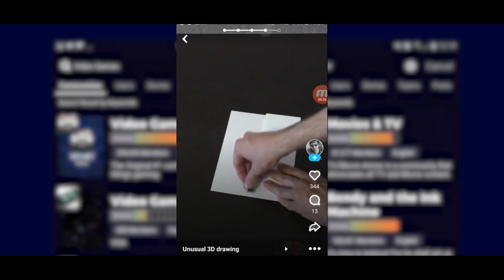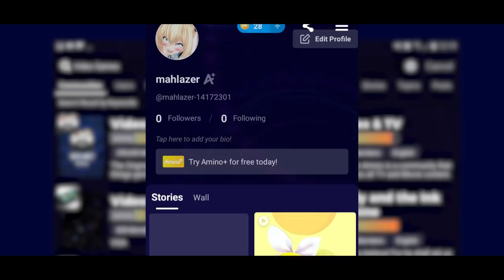[MMD] FUN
Don’t forget to download Amino and search my profile name, mahlazer, to check out my Stories . Follow me to see more of my Stories and support me!

Retro Live by Cinematic Sounds

Motion used : - Fun by 投稿日 (link taken down)
- Rest by Me

And hundreds of free picture from the internet.